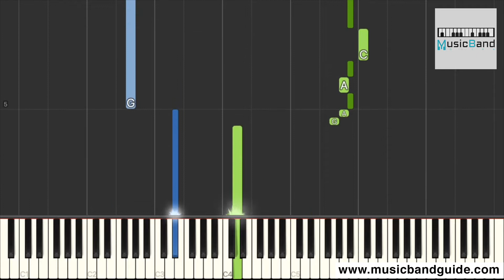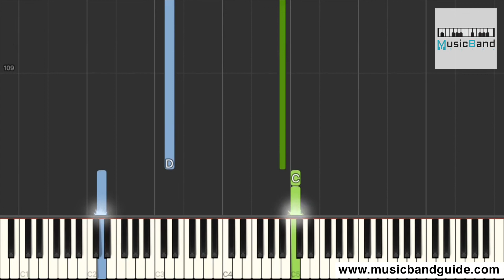[琴譜版] 王浩信 & 菊梓喬 - 蝴蝶效應 - 劇集 "刑偵日記" 插曲 - Piano Tutorial 鋼琴教學 [HQ] Synthesia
作曲: 張家誠
作詞: 張美賢

像 熟絡還陌生 一種親切感 不知不覺發生
是 混亂難自禁 思想中鬥爭 又似苦惱自尋

如像有把聲音牽引走近 遇見沿路碰上總有因
停在十秒之間 勇敢地留下吻
迷糊裡仍迷信緣份

其時蝴蝶振翅 搧起風 一開始
沿途與你相識 是美好的恩賜
來回遇上不只十數次
成為在我心 揮之不去名字
何時蝴蝶偶爾 搧起風 翻開紙
磁場亂了心思 忘掉你太不容易
讓教誨深刻像倒刺
原來是你突然路過的引子
故事伸展無休止

像 做夢還認真 不應該發生 偏偏總會發生
是 混亂難自禁 想推開轉身 但這感覺像愛人

停在十秒之間 這感動留共震
曾離去仍存有緣份

故事伸展無休止

故事開展難制止